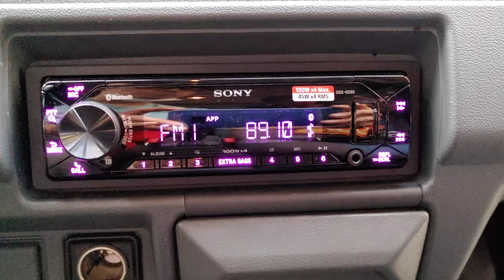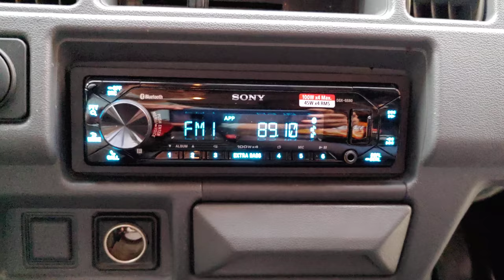소니GS80 100wX4ch블루투스헤드유니트페어링